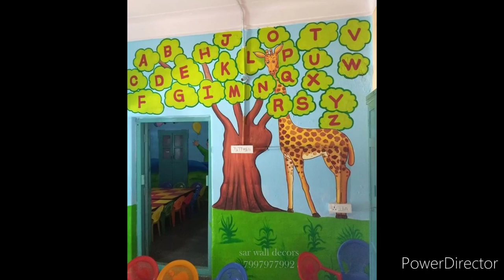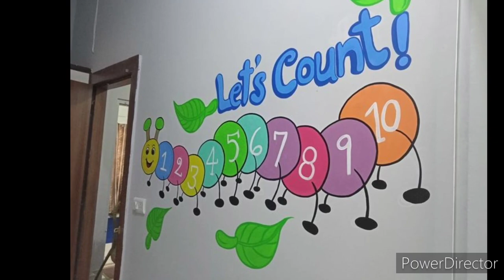Preschool decoration ideas//wall painting decoration ideas/Classroom decoration ideas/wall painting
Amazing classroom decoration ideas for preschool.Super paper art decoration design.Easy wall decoration design with different color and computer papers and fomic sheet.